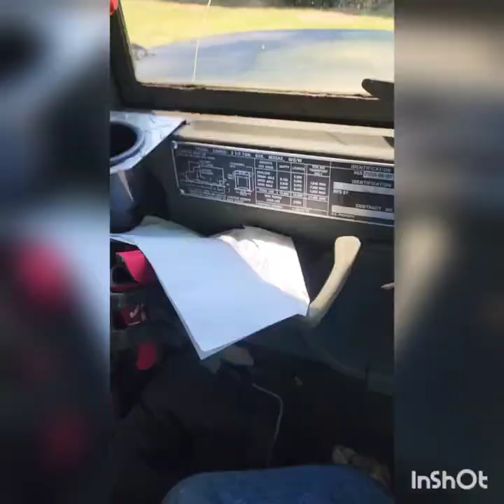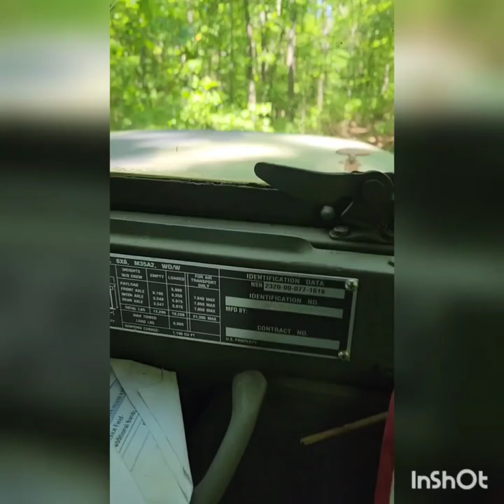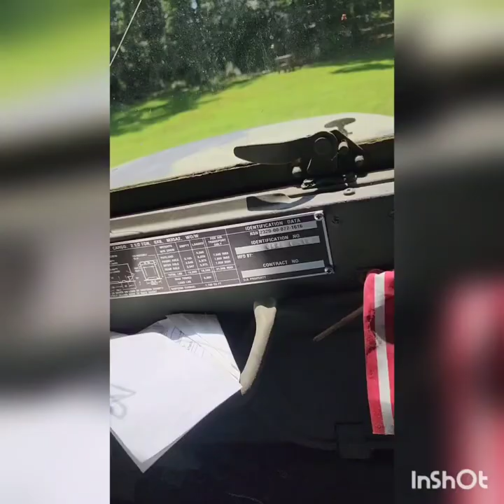The whole wedding takes a Deuce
Using the deuce in my wedding